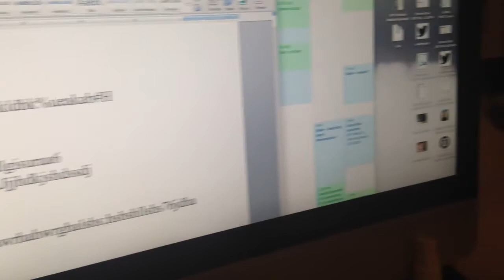6 Shot Story